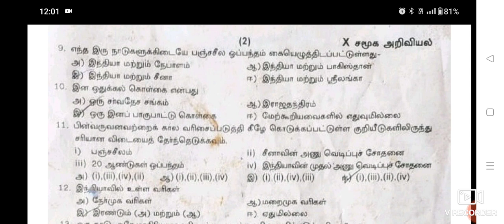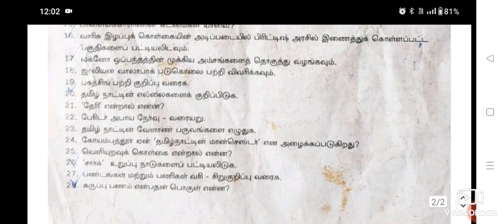10 th social science second midterm question paper -2022 || Ranipet district || Tamil medium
10 th social science second midterm question paper -2022 || Ranipet district || Tamil medium